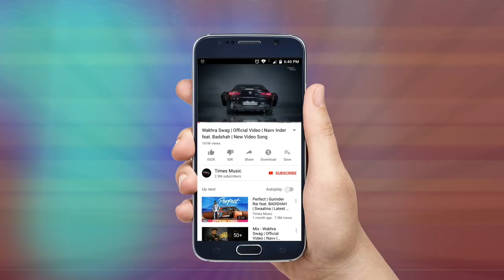Adhoora | Dance Video | Sushant Khatri | Tabish Pasha ft. Anaya Shah | Latest Hindi Song 2019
Check out this exclusive Dance Video done by Sushant Khatri for 'Adhoora', the superhit single by Tabish Pasha featuring Anaya Shah.

Audio Credits:
Track - Adhoora
Singer - Tabish Pasha
Language - Hindi
Composer - Tabish Pasha
Lyrics - Shravan Pundirr